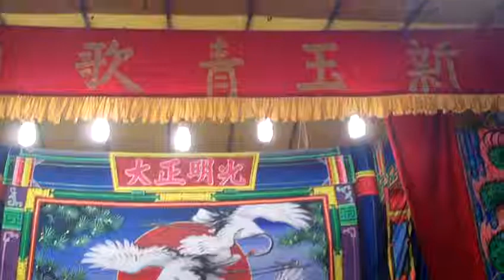FILE0140 台南鹽水大豐南天宮百年首醮夜景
附加好資源分享:
3.台灣寺廟藝術影片資料庫(影音檔已有1,546個)分享網址
4.多種主題影片播放清單目錄已有11頁(四百多組)(YouTube社會服務網路電視台)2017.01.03
5.道佛仙網路大學課程內容採開放式課程方式，免費提供全球網路遠距教學使用(檔案分享網址:(部分)
6.附錄:病危苦者救星--下營紅毛厝三藏寺負責人(不收費，使用中藥)，地點在鐵線橋通往下營的道路東邊，路樹是香菇造型的那一段